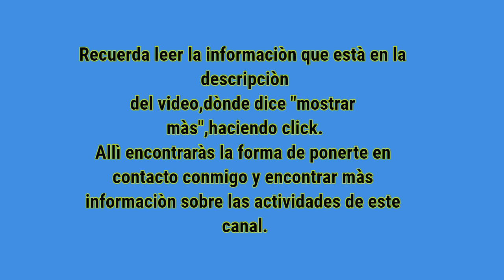PALABRAS MAESTRAS - LA RELACIÓN DE PAREJA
PALABRAS MAESTRAS - LA RELACIÓN DE PAREJA. Cuál es el valor y la importancia de una relación íntima y comprometida entre un hombre y unamujer? Te diría que hay relativamente poca diferencia entre el valor de una relación del tipo que describes, y el de cualquier otra que pudieras tener de manera más casual. Lo que sin embargo sucede es que una relación íntima te fuerza a reconocer tu reacción hacia un individuo dado de modo continuado, y sin la oportunidad de retirarte. A modo de explicación, el valor de cualquier relación es el que se logra cuando te permitesexpresar solo amor. Si tomas esta respuesta y la aplicas a lo que acabo de decir sobre unarelación íntima, puedes ver cómo ese aprendizaje se enfrenta a algo que a veces parece tenerproporciones descomunales, dada esa naturaleza de no ser capaz de retirarte. Otra cosa quesucede es que en una relación íntima se desarrollan dependencias. Y con ello viene el miedoque las acompaña acerca de qué sucederá cuando ya no se disponga de esa relación. Y estopodría parecer complicar aún más tu capacidad de extender siempre el acto de responder conamor incondicional y sin transigencias ante todas y cada una de las situaciones que se presenten

2°. ✓ Dale Click a la campanita, elegí: GUARDAR TODAS LAS NOTIFICACIONES DE ESTE CANAL 👈 Mi facebook